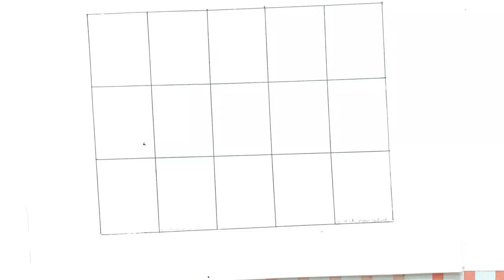Beautiful 😍 Counting 1 to 100, Numbers 123, 1 to 100 Counting, one two three, 1 to 15 counting #123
😘😘 यहाँ पर हर रोज 0615 बजे न्यू वीडियो मिलेगी ?😘😘

Search Kijiye kids gyan online

123 Number Counting | 1234 Number Names 1 To 20 Numbers | 123 learning for kids | Counting Numbers

Learn Number

123 Number Counting | 1234 Number Names | 1 To 20 Numbers | 123 learning for kids | Counting Numbers

Your query:

how to learn counting for kids one two three spelling song

learn numbers

counting numbers kindergarten number song 1-30

big numbers song learn numbers

learn colors

123 counting 1234 song

12345

number songs

number 1-100

12345 rhymes

12345 kids songs

123 counting for kids

123 counting song

123 song

abc 123

Content cover